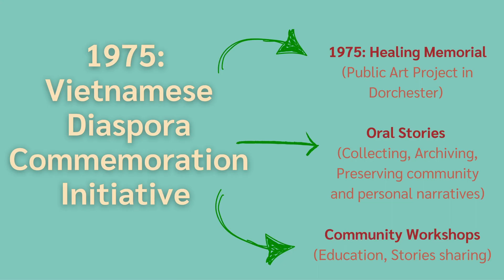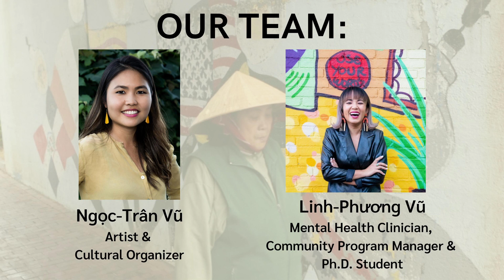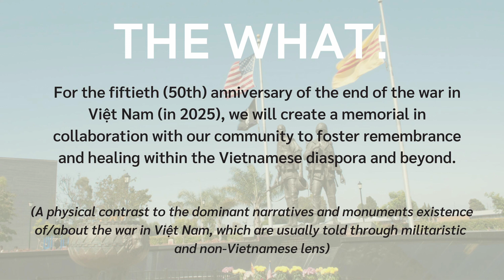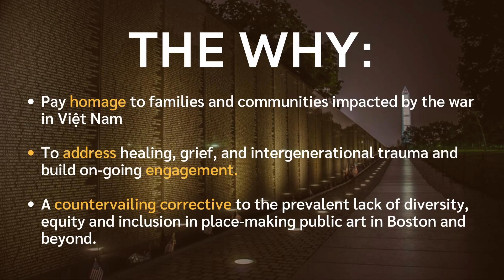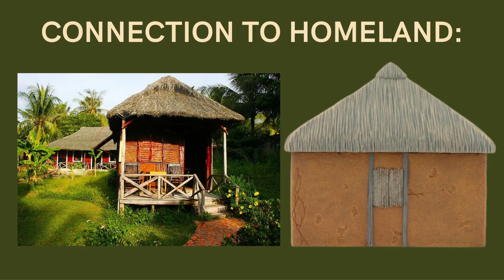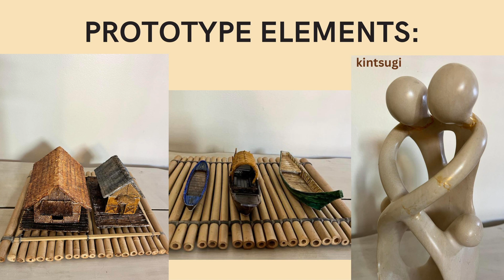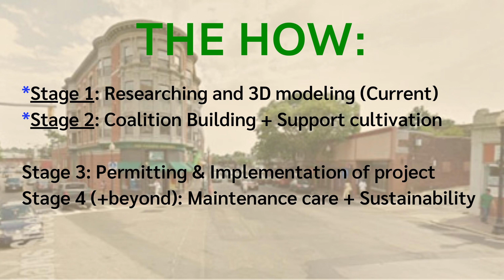1975: A Vietnamese Diaspora Healing Memorial | ShortTalk by Ngoc Tran Vu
For more information about the Build Peace conference and community,

Video: Jean Marie Ndihokubwayo.